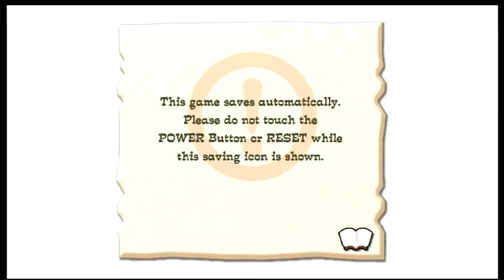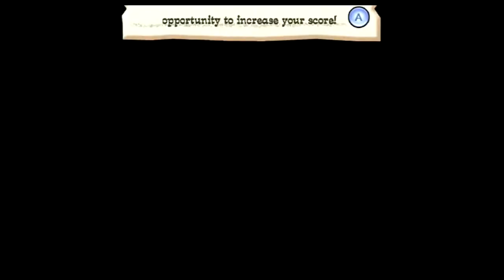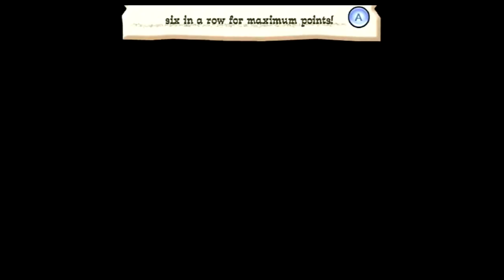FlingSmash (Wii)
Capture Method: Wii (480p mode, 16:9) into RetroTINK-5X (generic 16:9, LPF Low, sharp interpolation) via Rocketfish component cable into Elgato HD60 S via HDMI

Game: FlingSmash
NA Release Date: November 7, 2010
Platforms: Wii
Developer: Artoon
Publisher: Nintendo